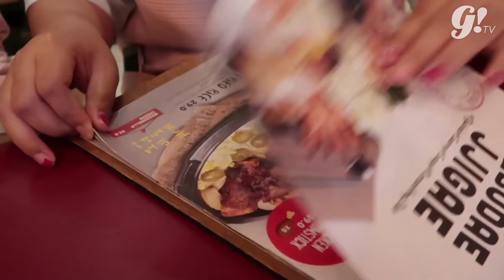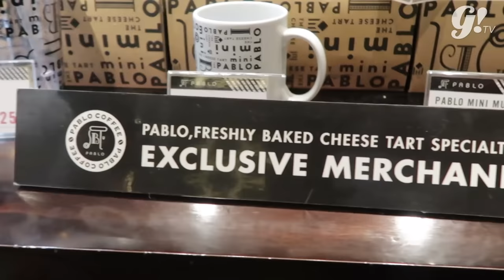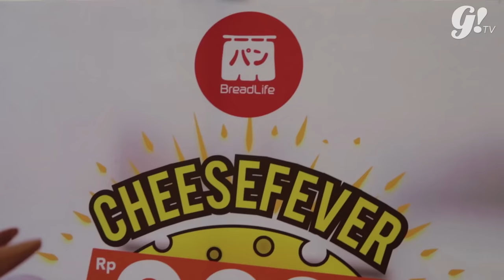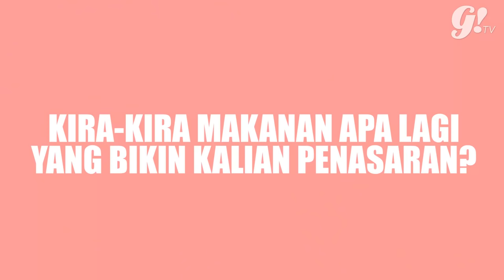HUNTING CHEESE 2 RIBUAN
Di episode kali ini, Tata (Reporter Gogirl!) dan Ayu (Reporter Intern Gogirl!) penasaran pengen hunting all about the new level of cheese di Gandaria City Mall. Tata yang sama sekali gak doyan sama kejudan Ayu yang penggemar berat keju sama-sama ngasih review experience mereka nyobain segala macem cheese foods dari mulai Ojju, Pablo, Roppan dan Bread Life. penasaran apakah the new level of cheese ini worth the hype? Yuk nonton videonya :)